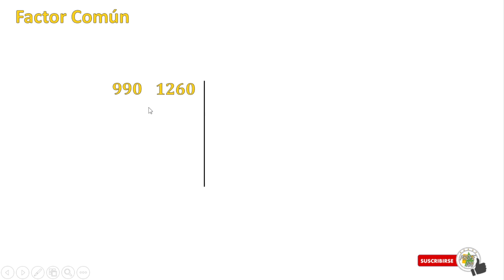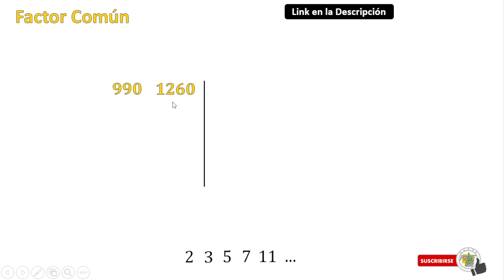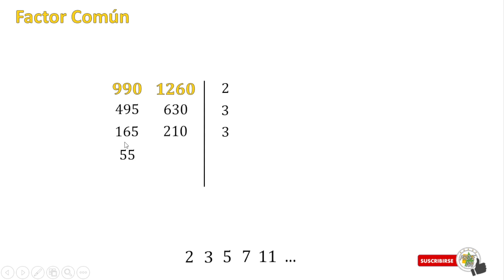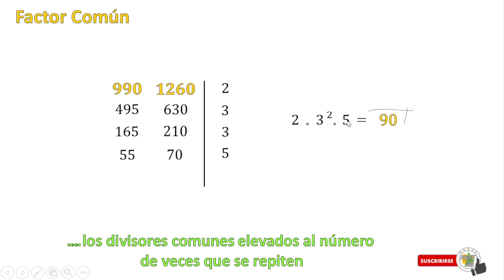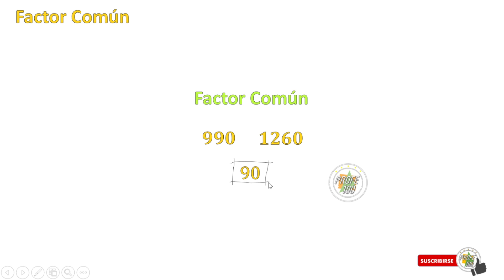Cómo encontrar el Factor Común de varios números (Super Fácil)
Cómo calcular el Factor Común. Procedimiento facil y sencillo
El Factor Común es super util cuando quieres encontrar el numero comun mas grande que multiplica a varios terminos de una Expresion Algebraica
El Factor Comun se aplica a los coeficientes de los teminos que se encuentran en un polinomio